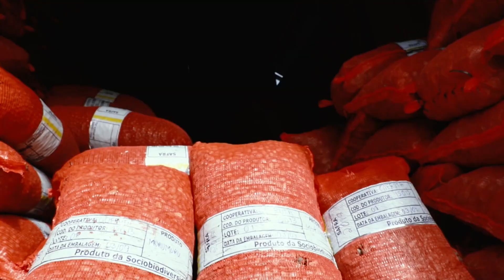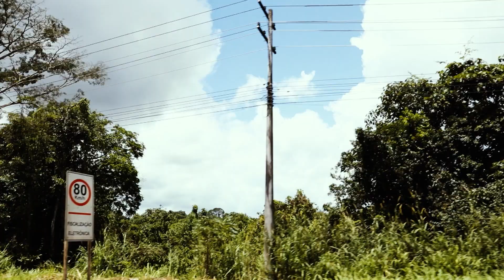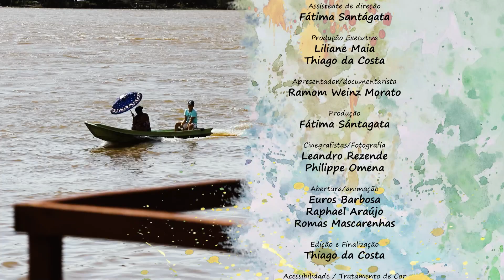Murumuru - Abaetetuba (PA) Amazônia Legal 02x13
Em Abaetetuba, no Pará, Ramom Morato, conhece o arranjo produtivo do murumuru. Como a iniciativa privada pode investir em pesquisa, inovação e apoio técnico para fortalecer as cadeias da sociobiodiversidade na Amazônia?  No passado, vista como praga, a palmeira cheia de espinhos do murumuru era derrubada e queimada pelos coletores de açaí. Hoje, a palmácea é preservada devido à descoberta do valor econômico de seus frutos. Com o apoio técnico da iniciativa privada, principal compradora da matéria-prima, agroextrativistas da região se organizaram em associações e cooperativas para o aproveitamento pleno, em escala industrial, deste recurso da sociobiodiversidade.  A missão desta atividade econômica é garantir a melhoria contínua da qualidade de vida daqueles que podem resguardar os recursos naturais à medida que se beneficiam da floresta que os cercam. Uma relação de respeito, harmonia e interdependência entre homem e natureza.